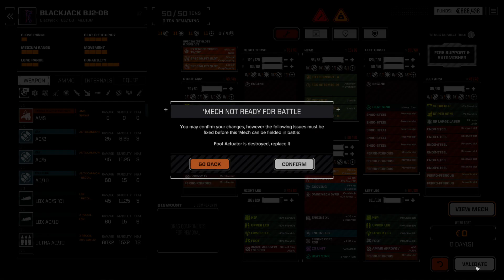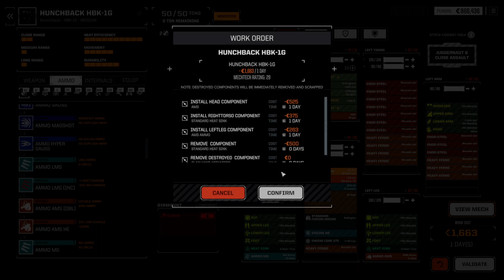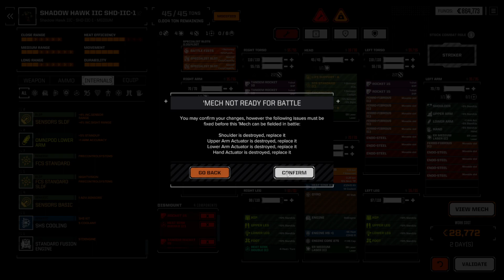RogueTech | Treadnought Season 1.5 | Episode 81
Winding down!